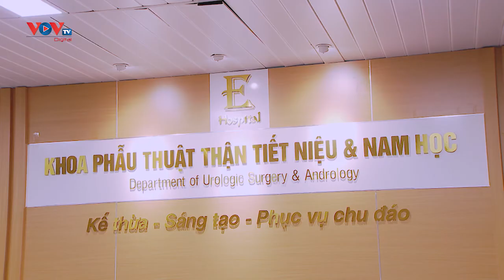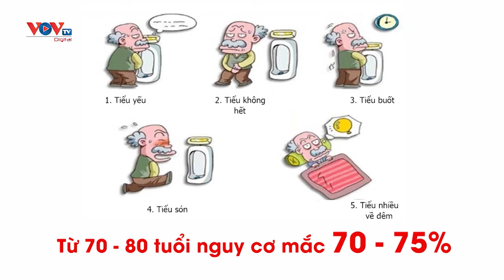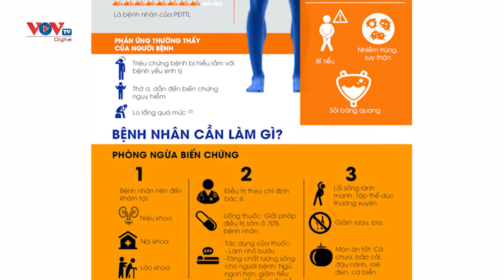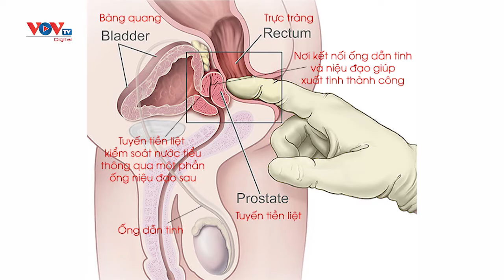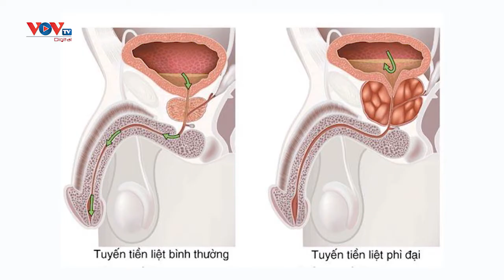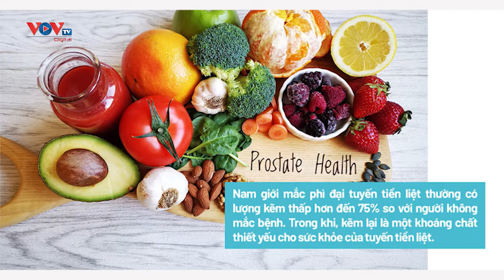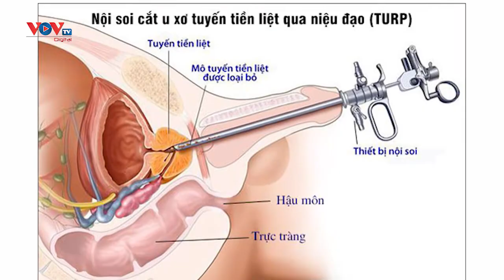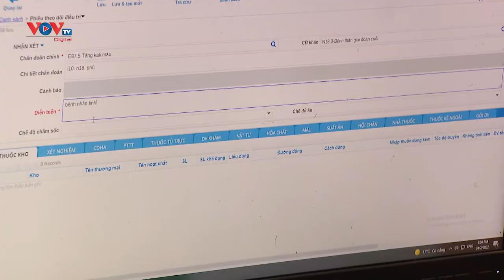Phì đại tiền liệt tuyến: Biện pháp điều trị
Phì đại lành tính tuyến tiền liệt hay còn gọi là u xơ tiền liệt tuyến là sự phì đại lành tính của tuyến tiền liệt. Bệnh phát sinh là do sự tăng sản của tế bào thành phần cấu trúc tiền liệt tuyến, từ đó gây ra các rối loạn về tiểu tiện.